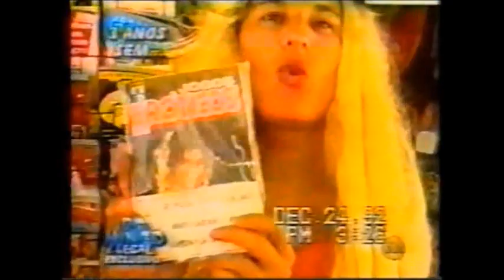Mamonas Assassinas - Homenagem no Domingo Legal (1999)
Vale destaque para os convidados do programa (Turma da Chiquititas + Vampeta + Gretchen + Gil+ outros 2 que não sei quem são) cantando e dançando as músicas.

Créditos e Agradecimentos : Lyanna Soares

Direitos Autorais : SISTEMA BRASILEIRO DE TELEVISÃO